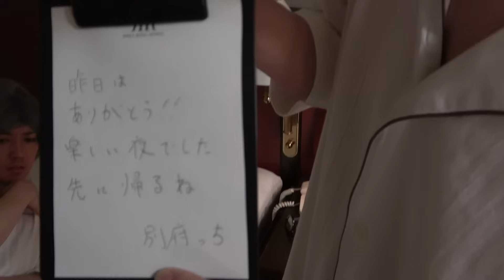ふぉ〜ゆ〜【広島の旅〜予告寝起きガッツリの回】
どうも、ふぉ〜ゆ〜で〜す☺️

いよいよ、広島の旅始まる前に予告されていた寝起きドッキリ改め、寝起きガッツリの回でございます。

えー冒頭でも言いましたが、ふぉ〜ゆ〜の場合、全体競技だと思って楽しんでもらえたら嬉しいです笑

改めて、Aぇ! groupの予告寝起きドッキリのクオリティーの高さに驚きます🥹